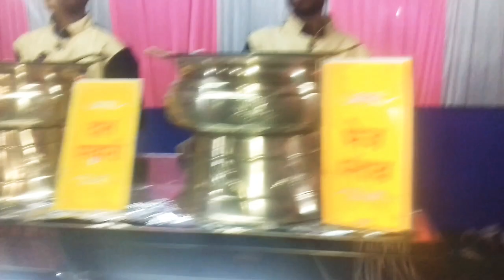Daily Vlogs - #45 | Wedding me full masti | Shabnam Shivani | DailyVlogs Vlogs ShbnamShivani